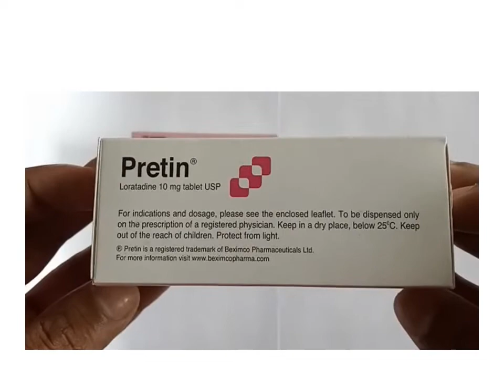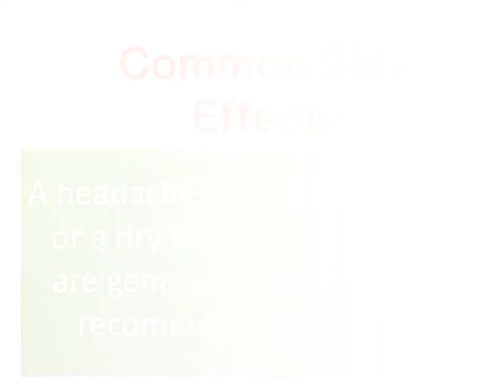Pretin 10mg ( Loratadine )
Pretin 10mg
Generic - loratadine
Used to - treat sneezing, runny nose, and itchy eyes, nose, or throat. Loratadine is also used to treat itching and redness caused by hives.
Common Side Effects - A headache, fatigue, tiredness, or a dry mouth. Side effects are generally uncommon at recommended dosages.

The information contained in “Medicine Explorer Official” Youtube channel is presented for the purpose of education. Nothing contained in this YouTube channel is intended to be instructional for medical diagnosis or treatment. Also this is not covering all diseases, physical conditions, ailments, or their treatment. Always consult with your physician or other qualified health care provider before starting a new treatment.